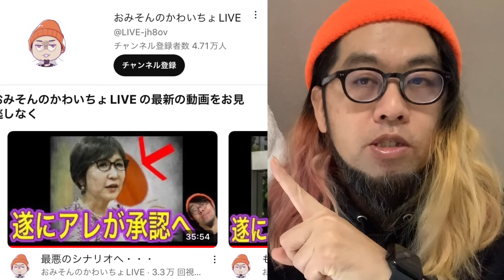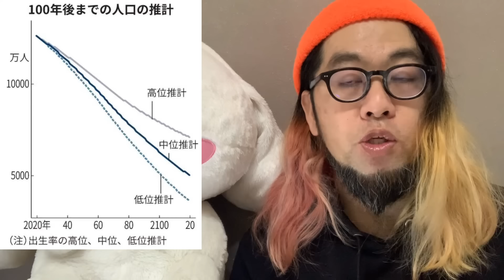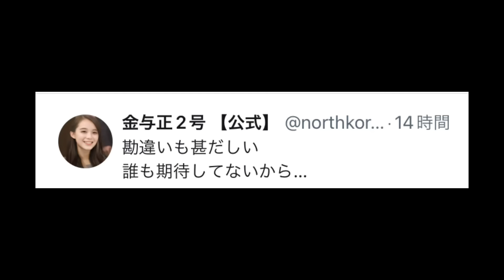【松本人志問題】遂に黒幕が判明しました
4/12に新しい本でるよ！おみそん載ってまふ